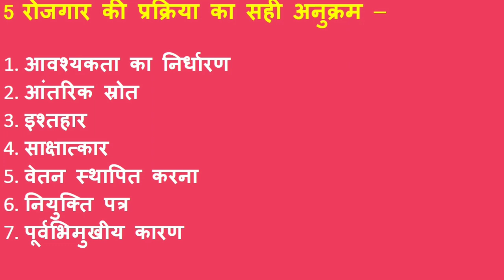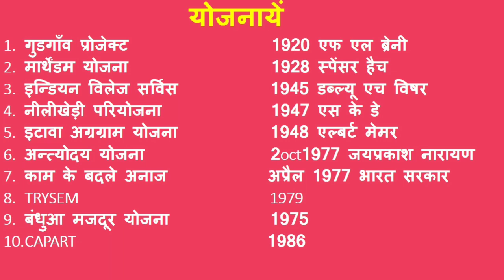video 15,प्रसार शिक्षा,Extension education in hindi,prasar shiksha in hindi,home science in hindi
UP TGT TOPPERS 2021 इस टेलीग्राम लिंक से ग्रुप में जुड़ें और फ्री टेस्ट का लाभ उठायें I
***Participate and ask your friends to participate in FREE QUIZ***
It is requested to every member of this group to share the link and to add more & more members in the group.
Increasing numbers of member will increase the level of competition which will help us to know the rank as well as the competition level in upcoming exams. यह विडियो गृह विज्ञान के प्रसार शिक्षा  से सम्बंधित है,इस वीडियो में प्रतियोगी परीक्षाओं में पूछे जाने वाले महत्वपूर्ण प्रश्नों का सरल रूप में संकलन किया गया है l
पिछले विडियो देखने के लिए कृपया इस लिंक पर क्लिक कीजिये -

It is extension education video  in hindi. Kindly keep watching home science  videos in hindi and home science  mcq at my channel .
Most important questions of home science often asked in exam are given in this video.It is simple and best method to remember and recall our memory at exam time.
It is all about home science,extension education.
Best possible study material is given in this video.watch home science video in hindi and feel confident.we can easily prepare it within one week or one month or three month or six month or one year by watching online home science videos on all about home science, depending on our capabilities and interest.
इस विडियो में होम साइंस की परीक्षा में सबसे ज्यादा पूछे जाने वाले महत्वपूर्ण
प्रश्नों  का संकलन किया गया है l
यदि आप तैयारी होम साइंस विषय से कर रहे हैं
तो यह विडियो आप के लिए लाभदायी हो सकता है l
प्रतिदिन आप नयी विडियो देखने को पाएंगे इसलिए चैनल से जुड़े रहने के लिए